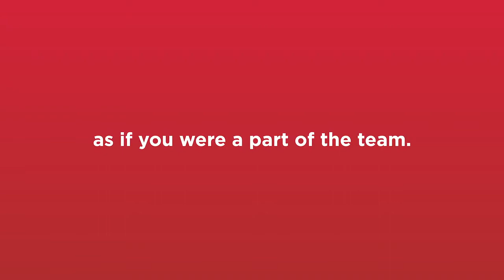Belair Direct Coupe Grey 2019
En collaboration avec Belair direct et Timecode lab, Robocut a été mandaté pour créer deux cabines vidéos lors d'un événement spécial dans le cadre de la coupe Grey 2019. Ces cabines permettent aux fans d'enregistrer des encouragements personnalisés pour leurs équipes préférées de la CFL. Dans cette vidéo de l'agence de publicité AM/FM, on peut voir que tous avaient bien hâte de jouer les entraîneurs le temps d'une vidéo!